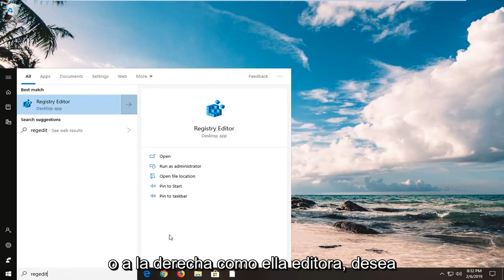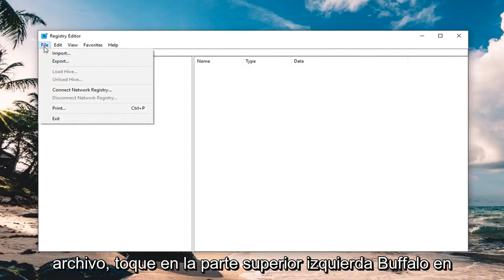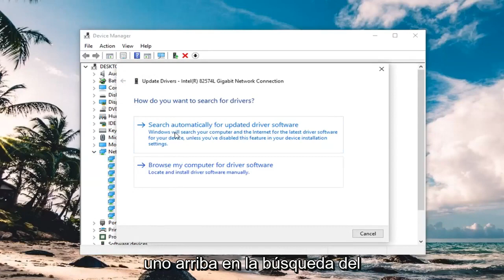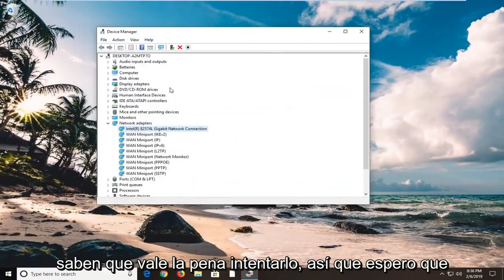Arreglar el código de error 31 del adaptador de red en el Administrador de dispositivos [Tutorial]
Todos los usuarios de Windows en algún momento han tenido problemas con una pantalla azul (BSOD) causada por controladores incompatibles o mal funcionamiento del hardware, y los usuarios de Windows 10 no han visto el final.

Si recuerda, anteriormente hablamos sobre cómo puede corregir el error DPC_WATCHDOG_VIOLATION, pero algunos usuarios de Windows 10 han informado que se han encontrado con el BSOD irql_not_less_or_equal.

En esta guía, intentaremos arrojar algo de luz sobre cómo solucionar este problema. Como ya nos hemos acostumbrado, hay muchas causas y tantas soluciones para este tipo de errores de Windows.

Problemas abordados en este tutorial:
irql_not_less_or_equal
irql no menor o igual
irql_not_less_or_equal ventanas 7
irql no menor o igual windows 7
irql_not_less_or_equal ventanas 8
corrección de irql_not_less_or_equal windows 10
irql no menor o igual corrección de windows 7
irql_not_less_or_equal ventanas 10
irql no menor o igual corrección de windows 10
irql no menor o igual a windows 8.1
Corrección de valor inesperado de irql en windows 10

Este tutorial se aplicará a computadoras, laptops, computadoras de escritorio y tabletas que ejecuten los sistemas operativos Windows 11, Windows 10, Windows 8/8.1 y Windows 7. Funciona para todos los principales fabricantes de computadoras (Dell, HP, Acer, Asus, Toshiba, Lenovo, Samsung).